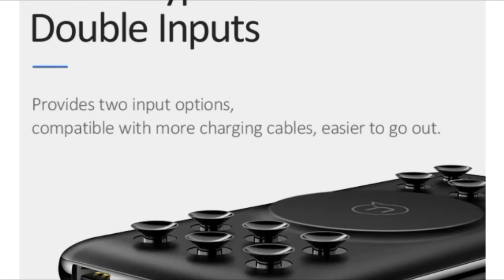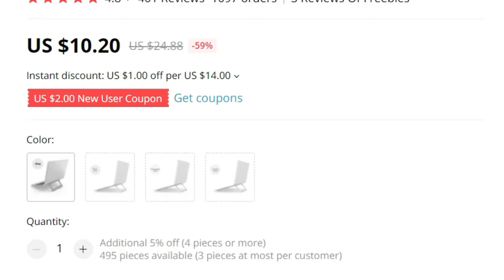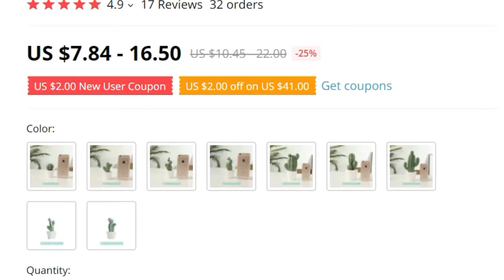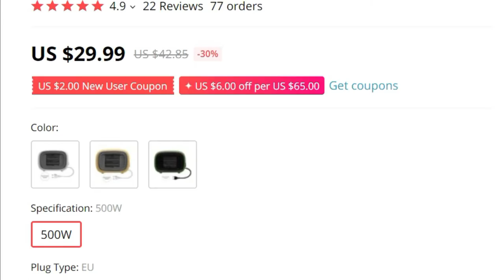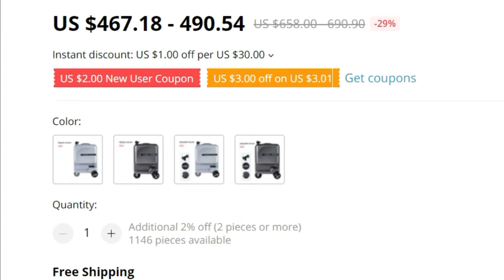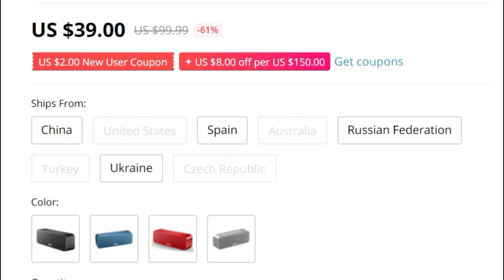Amazing Gadgets Ideas In this Week - The Smartphone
1) ► Qi Wireless Suction Charging Power Bank
Amazon Price (Paid Link)
Aliexpress Price
2) ► Folding Aluminium Travel Laptop Riser
Aliexpress Price
Banggood Price
3) ► 2 in 1 Transforming Drone Hovercraft
Aliexpress Price
4) ► Ceramic Cactus
Aliexpress Price
Banggood Price
5) ► Desk Coffee Mug Warmer
Aliexpress Price
Banggood Price
6) ► Leather Apple Watch Strap
Aliexpress Price
Banggood Price
7) ► Portable Mini Convection Fan Heater
Aliexpress Price
Banggood Price
8) ► Smart Auto Follow Suitcase
Aliexpress Price
9) ► 65" 4K Smart TV Set
Aliexpress Price
Banggood Price
10) ► Powerful Bluetooth Speaker
Aliexpress Price
Banggood Price

Everybody has a few gadgets or pieces of gear on their wish list that they may not need enough to buy themselves, but definitely want to improve their lives all year round. Whether you’re shopping for an outdoor lover, DIYer, or tech enthusiast, we found the gadgets and gear that they’re probably yearning for this year. From the latest wireless headphones to smart home devices to rugged boots and apparel, this list has something for everyone. Whether you want cool new wearable tech or an impressive new-age television for your living room, 2019 has produced something you'll really covet. But if you’re still not finding the perfect present, browse more specific gift guides we’ve compiled for the holidays. These are the 10 new gadgets that we hope will make life more electronically engaging—and easier, too.

Suggested Videos
7 Best Airpod Replicas on Aliexpress

You can search with this
Amazing Gadgets Ideas,
gadgets 2019 amazon,
gadgets 2019 under 50,
gadgets 2019 yugioh,
smartphone gadgets,
amazon gadgets,
latest gadgets,
cool smartphone gadgets,
best smartphone gadgets,
gadgets 2019,
budget tech,
top 5 gadgets,
Top 10